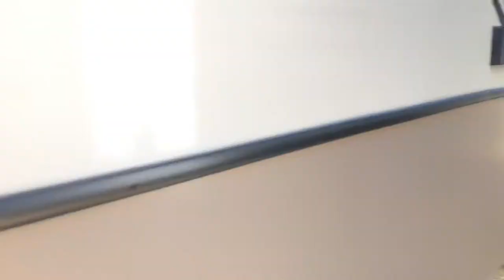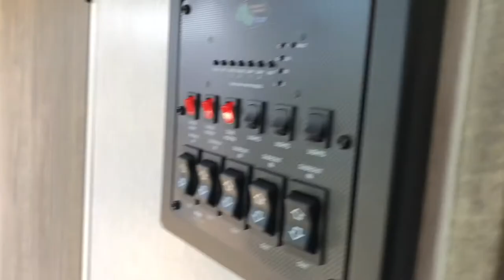August 19, 2022